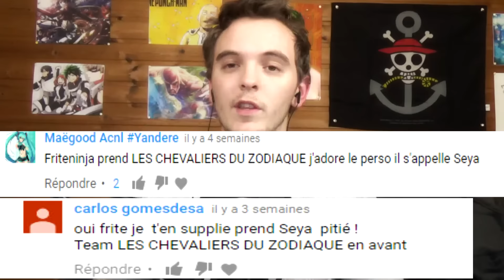AVEZ-VOUS DÉJÀ VU QUELQU'UN D'AUSSI STYLÉ ?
J-Stars Victory Vs francais ( fr ) Combats contre Sora !